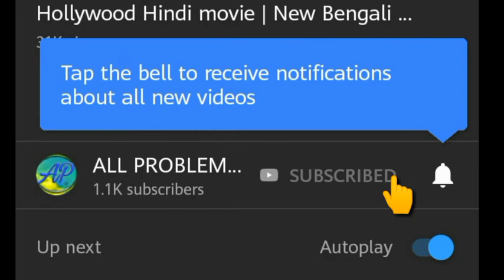Village singer singing a song | what a talent by village boy 🎶 | everyone should watch this song